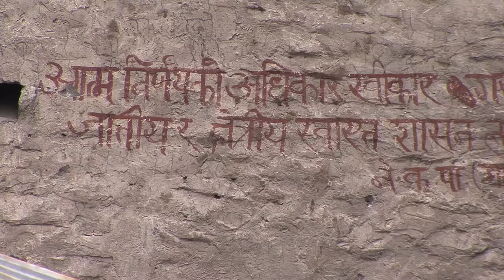CHAMJÉ KHOLA - CANYONING HIMALAYA CANYONTUBE - official trailer.mp4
CHAMJÉ KHOLA - CANYONING HIMALAYA - official trailer CANYONTUBE